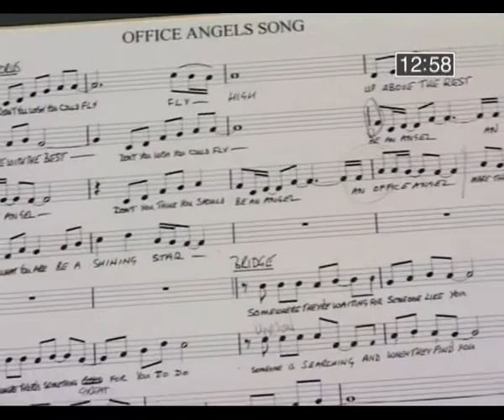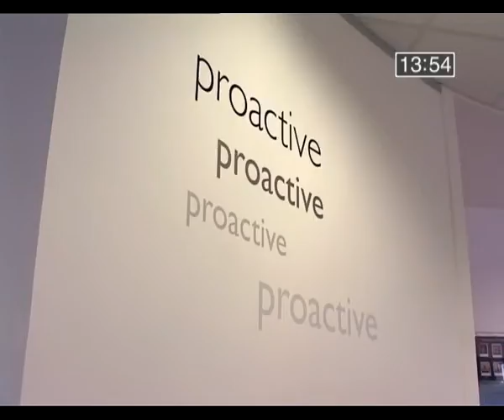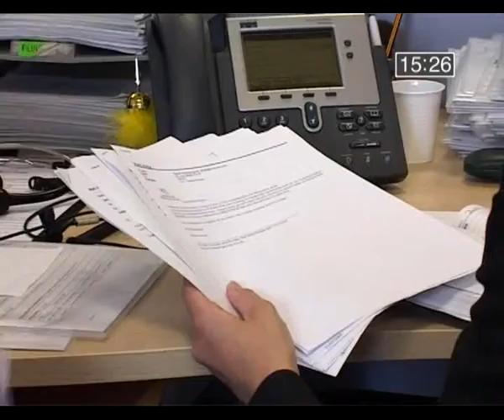market leader upper intermediate dvd film 02 office angels b